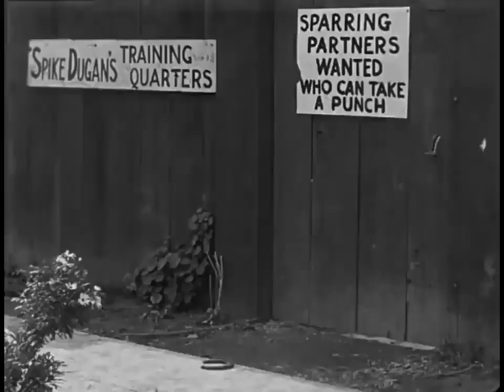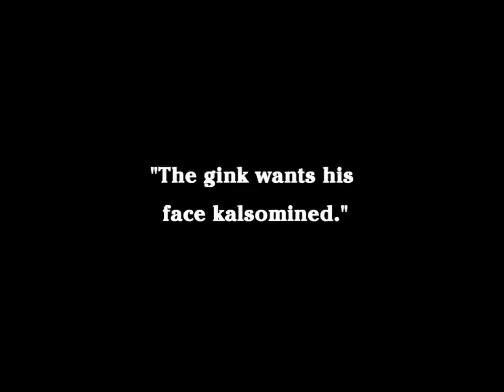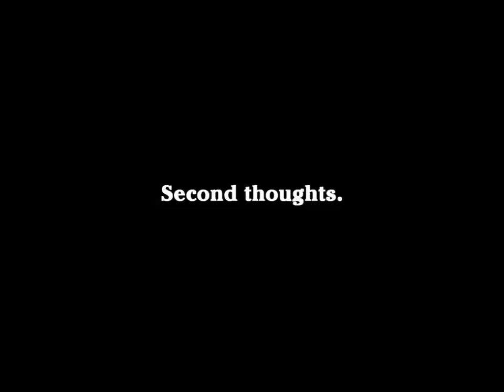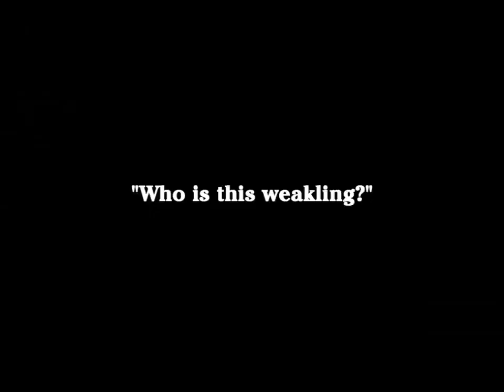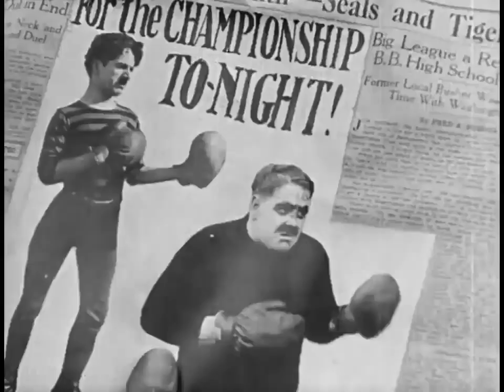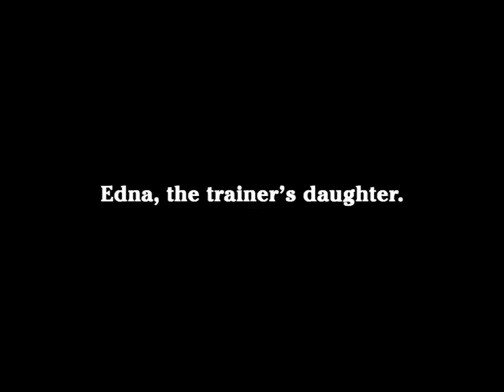The 1915 silent film The Champion charlie best comedies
If you love funny Silent Movie72 videos, then you need to check out this Charlie Chaplin video! This beautiful and entertaining film will leave you laughing and captivated the whole way through. Whether you're a fan of classic silent movies or just enjoy funny videos, you won't be able to resist watching this Charlie Chaplin video!
Best comedies by Charlie Chaplin: The Champion (1915) Free HD comedy videos by Charlie Chaplin on YouTube Charlie Chaplin's bulldog serves as his buddy in this film. Charlie discovers a "good luck" horseshoe while walking his bulldog along a street just as he passes the training facility of a huge fighter by the name of Spike Dugan. A big, painted sign outside the camp reads: "Dugan is looking for sparring partners who can take a hit."